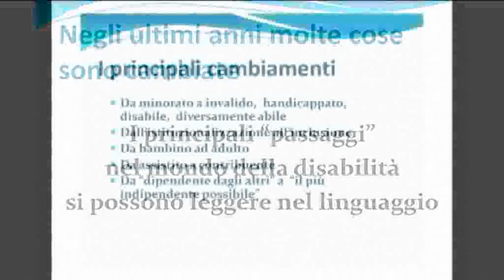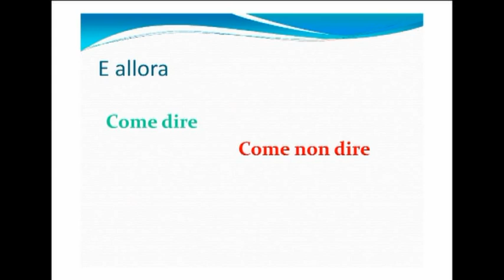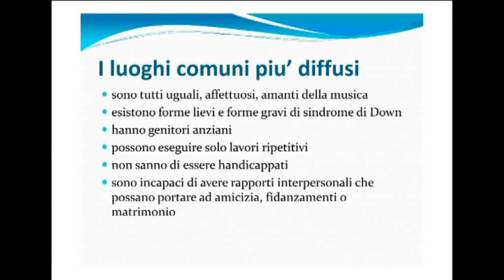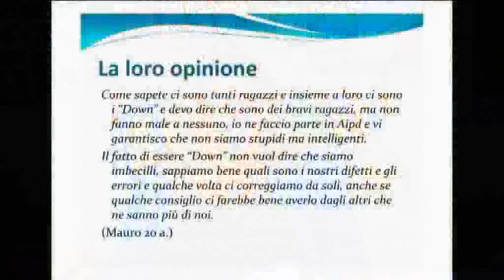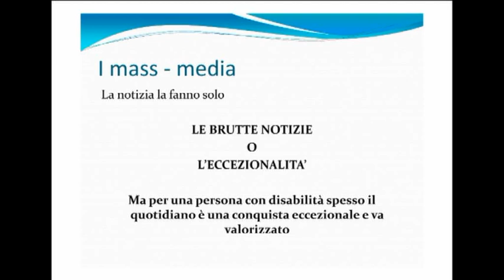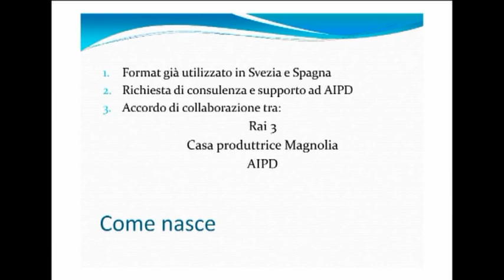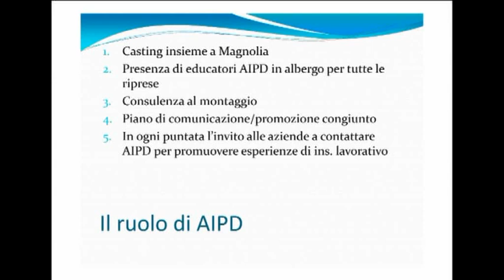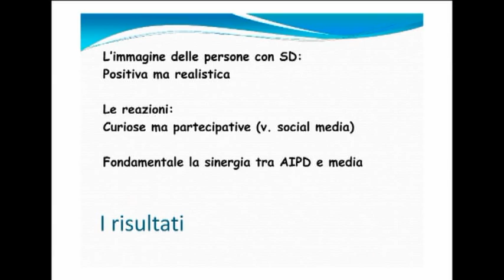"Come dire, come non dire. Le parole educano la società"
Video-intervento di Anna Contardi, coordinatrice AIPD Nazionale e Marta Rovagna, Ufficio stampa AIPD Nazionale al convegno "L'immagine della disabilità nei media", a Pescara il 17 maggio 2014.